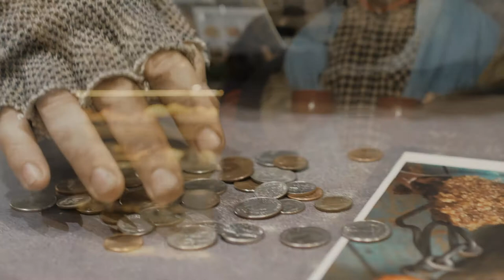Victoria "Coffee Shop" (Music Video)